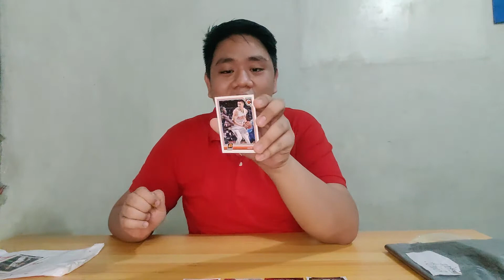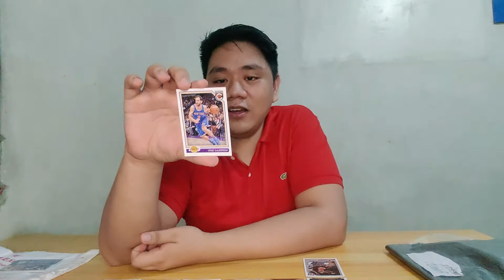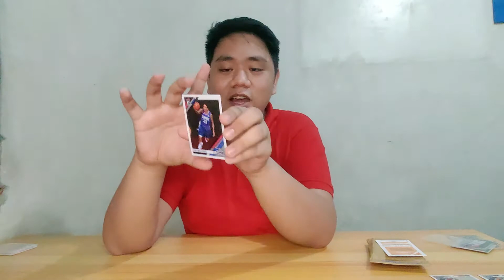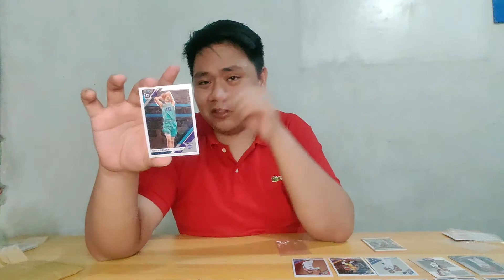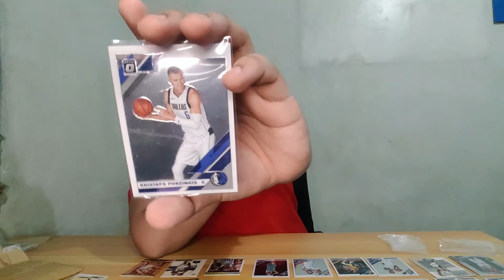OPENING NBA CARDS REPACK FROM SHOPPEE | BUDGET MEAL NBA CARDS SA SHOPEE | NBA CARDS PHILIPPINES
In this video we will be talking about the repacked NBA CARDS from sellers in the SHOPEE App. is it really worth it? let's find out!